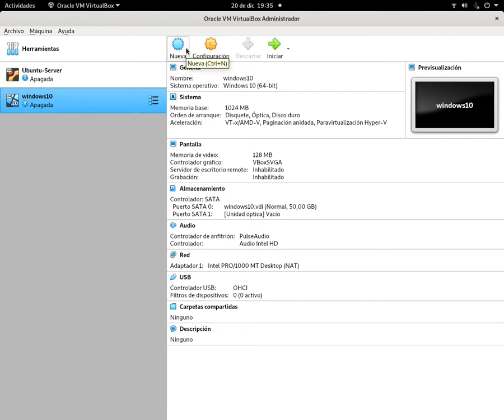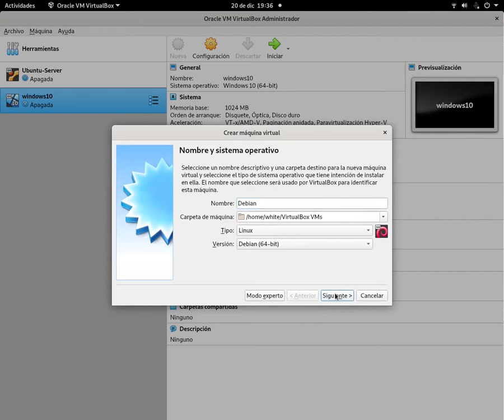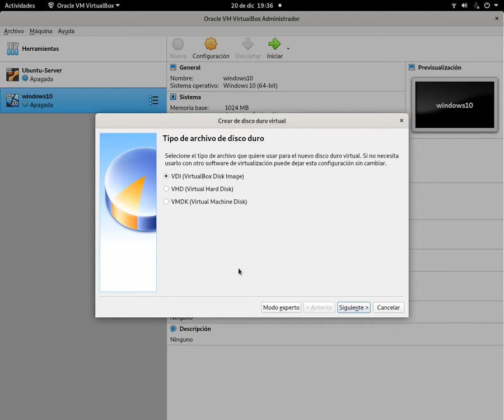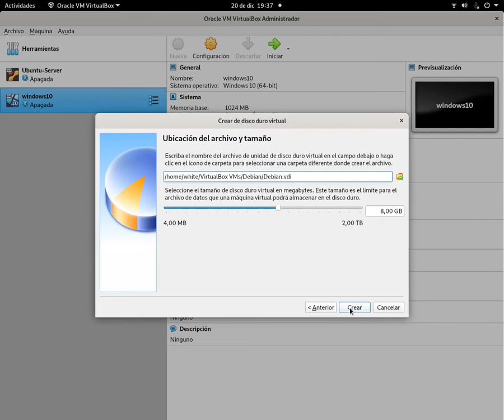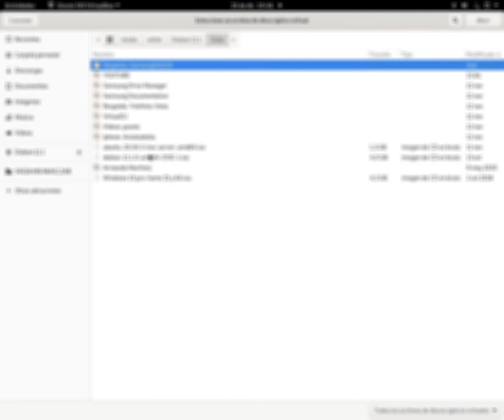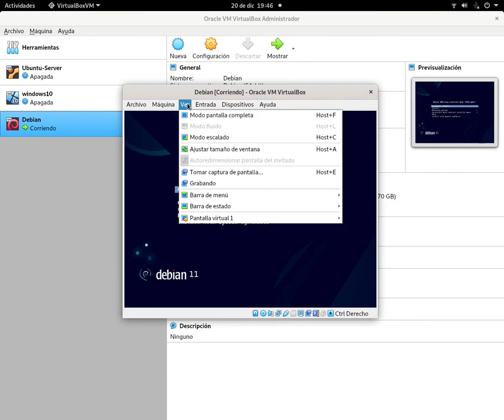🤖 Crea tu Máquina Virtual con VirtualBox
Las máquinas virtuales son utilizadas en muchos escenarios y son muchos los beneficios que ofrecen, aquí te enseño como crear tu máquina con VirtualBox.

Videos by Tima Miroshnichenko from Pexels